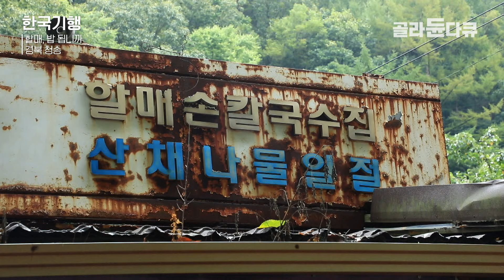이제는 산과 한 몸이 되어버린 95세 할머니의 전설의 노포 식당｜한국기행｜골라듄다큐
※ 이 영상은 2024년 10월 3일에 방송된 ‹한국기행 - 할매 밥 됩니까 4부 64년 노포의 손맛›의 일부입니다.

등산로를 따라 수많은 암봉과
깊고 수려한 계곡이 만들어 낸 폭포가 어우러진 절경으로
가을철이면 탐방객들의 발길이 끊이질 않는
경북 청송의 주왕산국립공원.

이곳에 오면 산행을 한 이들이
잊지 않고 들르는 곳이 있다는데.
낡은 간판 위로 시간의 흔적이 고스란히 보이는
주왕산 초입에 자리한 64년 전통의 노포 식당으로
올해 95세 이영수 할머니가
여전히 홍두깨로 직접 반죽을 밀어 손칼국수를 만드는
주왕산 명물 밥집이란다.

32살에 홀로돼 자식들 건사하기 위해
안동에서 청송으로 와 여관을 운영했다는 이영수 할머니.
당시 목욕탕까지 갖춰진 일류 여관으로,
손님들에게 밥을 내던 할머니는
64년의 긴 세월을 지나 73세 며느리와 함께
여전히 밥집을 운영 중이다.

95세의 고령이지만 손칼국수는 물론 바쁠 때면 설거지도 돕고
매일 아침이면 산나물 밭을 찾아
풀을 맬 만큼 여전히 정정하신 할머니.

항상 같은 자리에서 64년을 빚어낸 할머니의 손칼국수와
이제는 할머니가 된 며느리가 함께 농사지어 차린 산채비빔밥까지
그 세월의 맛을 느껴본다.

✔ 프로그램명 : 한국기행 - 할매 밥 됩니까 4부 64년 노포의 손맛